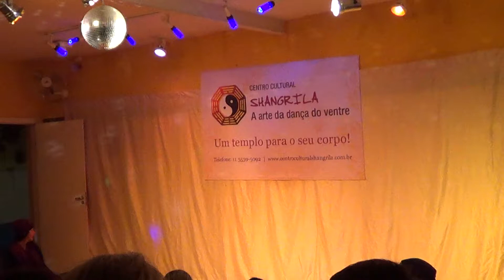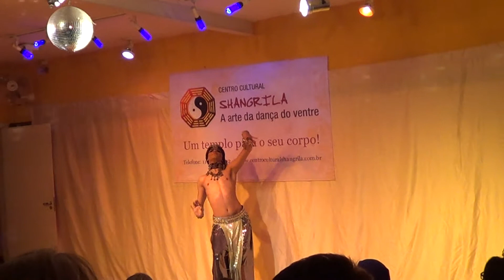Lukas Oliver - Noites em Shangrilá 23 julho 2016